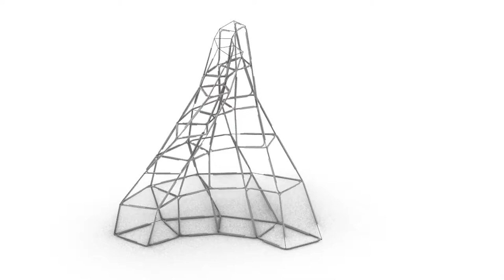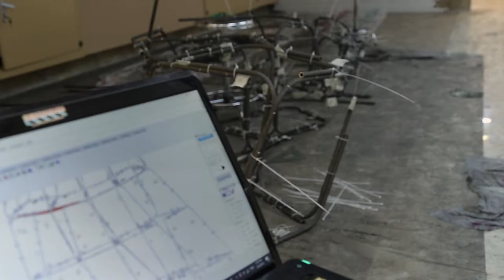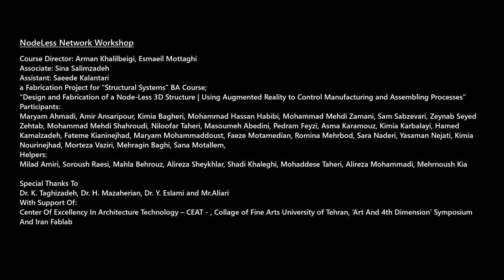Node-less 3d Structure Workshop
Course Director: Arman Khalilbeigi [ig: @armanbeigi], Esmaeil Mottaghi [ig: @esmaeilmottaghi]
Associate: Sina Salimzadeh
Assistant: Saeede Kalantari
a Fabrication Project for “Structural Systems” BA Course; “Design and Fabricate a Node-Less 3D Structure and Using AugmentedReality to Control Manufacturing and Assembling Processes”
Participants:
Helpers:
Milad Amiri, Soroush Raesi, Mahla Behrouz, Alireza Sheykhlar, Shadi Khaleghi, Mohaddese Taheri, Alireza Mohammadi, Mehrnoush Kia
Photography: Sara Ahmadi, Hasan Habibi
Video production: Shayan Khalilbeigi
Dr. K. Taghizadeh, Dr. H. Mazaherian, Dr. Y. Eslami and Mr.Aliari
With Support Of:
Center Of Excellency In Architecture Technology – CEAT - , Collage of Fine Arts University of Tehran, ‘Art And 4th Dimension’ Symposium, Iran Fablab and Fologram

طراحی و ساخت سازه فضاکار بدون گره، کنترل ساخت و فرآیند برپایی با
پروژه عملی درس ‌سیستم‌های ساختمانی، کارشناسی معماری، پردیس هنر‌های زیبا،

Educational Content of this Workshop will be published Shortly, including Rhino/Grasshopper and C# Definitions of form-Finding and Member-generation, we will Publish the Link here